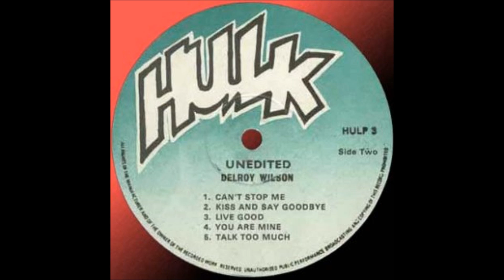Delroy Wilson Unedited lp1977 A3 I don't mind